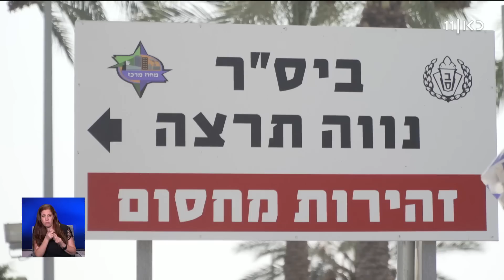"מחבלים סרסרו בבנות שלנו": דיון סוער בכנסת על פרשת הסוהרות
כאן חדשות | פרשת הסרסור בסוהרות הגיעה היום לכנסת, בדיון סוער התעמתו חברי הכנסת עם נציגי שב"ס סביב שירות חיילות בבתי הכלא. והיום נחשף בכאן רשת ב שבכל שנה מוגשות עשרות תלונות של סוהרות על עבירות מין מצד אסירים פליליים. הכתבה של משה שטיינמץ, מתוך חדשות הערב 03.08.22